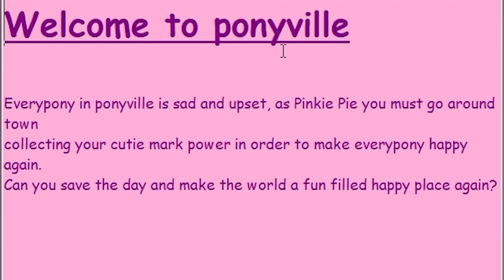My little Pony Horror Game | smile.exe